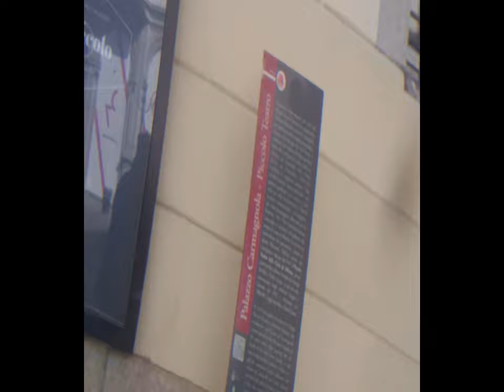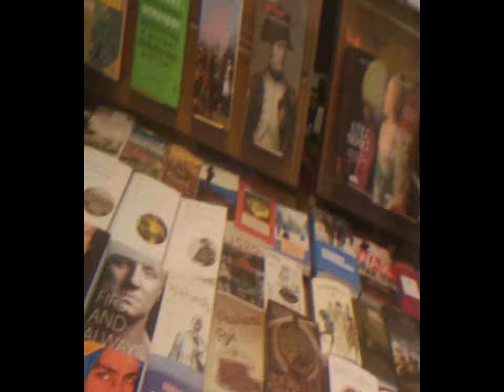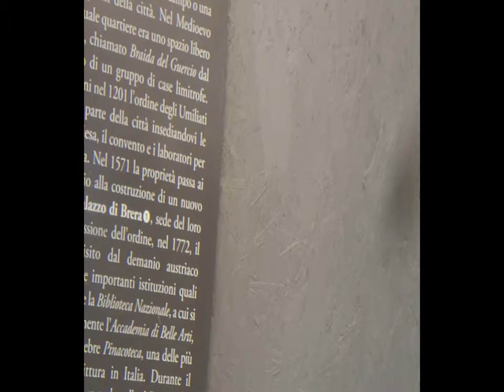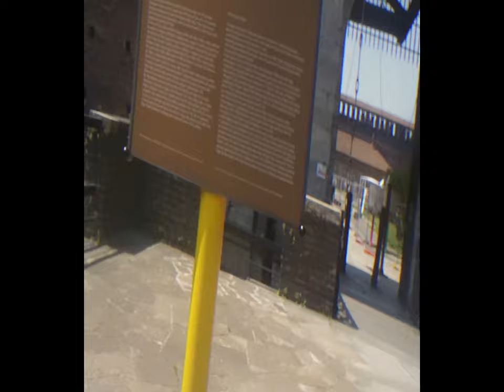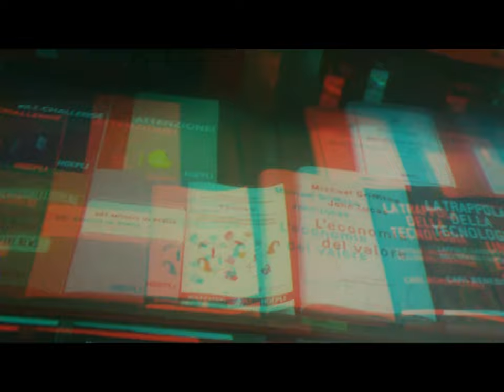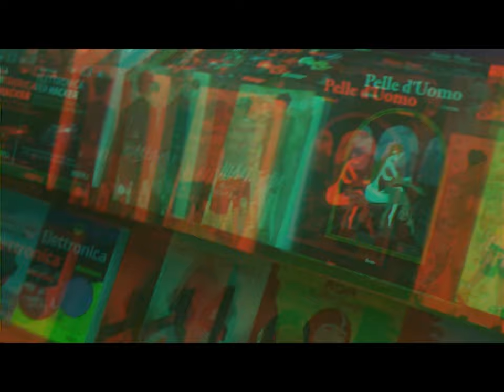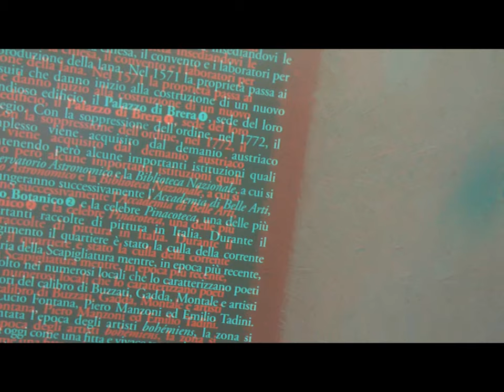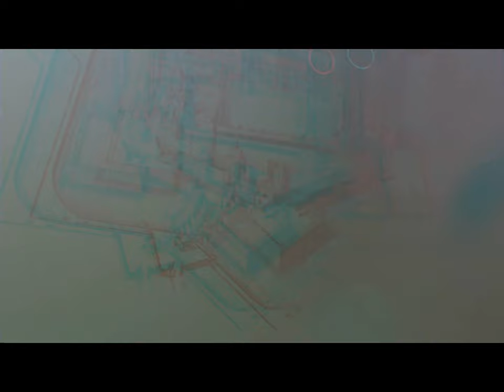2d 3d UpTown Wandering MI [by Sergio Conegliano]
x freetime.